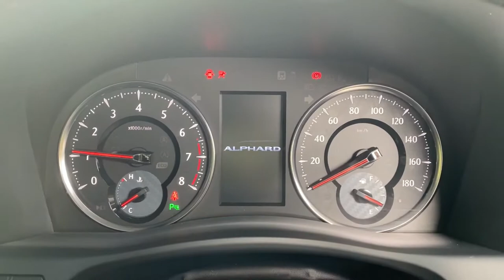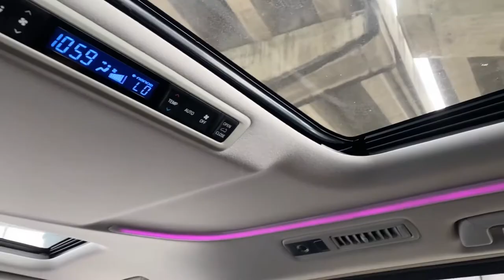BUMIDI - Japan 2018 Toyota Alphard 2.5 SC Exterior Interior Reveal Best Family MPV (UNREG Malaysia)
☎️ Please Call/Whatsapp For Appointment For Viewing
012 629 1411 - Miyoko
𝐁𝐔𝐌𝐈𝐃𝐈, 𝐘𝐎𝐔𝐑 𝐍𝐎.𝟏 𝐂𝐀𝐑 𝐃𝐈𝐑𝐄𝐂𝐓 𝐈𝐌𝐏𝐎𝐑𝐓 𝐂𝐇𝐎𝐈𝐂𝐄!
𝐀𝐥𝐰𝐚𝐲𝐬 𝐓𝐨𝐩 𝐁𝐞𝐬𝐭 𝐐𝐮𝐚𝐥𝐢𝐭𝐲 𝐂𝐚𝐫𝐬 𝐚𝐧𝐝 𝐂𝐮𝐬𝐭𝐨𝐦𝐞𝐫 𝐒𝐞𝐫𝐯𝐢𝐜𝐞𝐬 𝐈𝐧 𝐌𝐀𝐋𝐀𝐘𝐒𝐈𝐀
(GET YOUR FAVOURITE DREAM CAR NOW...Fully Transparent Process To Import Your Car From Japan/UK/Australia)
💯 𝘎𝘌𝘕𝘜𝘐𝘕𝘌 𝘈𝘗𝘗𝘙𝘖𝘝𝘌𝘋 𝘙𝘌𝘗𝘖𝘙𝘛
💯 𝘎𝘌𝘕𝘜𝘐𝘕𝘌 𝘔𝘐𝘓𝘌𝘈𝘎𝘌
💯 𝘎𝘌𝘕𝘜𝘐𝘕𝘌 𝘊𝘖𝘕𝘋𝘐𝘛𝘐𝘖𝘕𝘚
💯 𝘈-𝘡 𝘍𝘙𝘌𝘌 𝘊𝘖𝘕𝘚𝘜𝘓𝘛𝘈𝘛𝘐𝘖𝘕
💯 𝘊𝘖𝘚𝘛 𝘗𝘙𝘐𝘊𝘌 𝘕𝘖 𝘔𝘈𝘙𝘒 𝘜𝘗